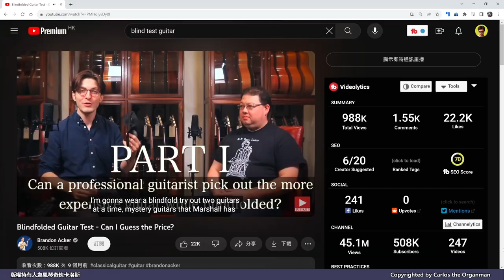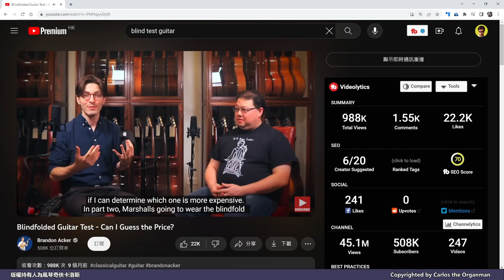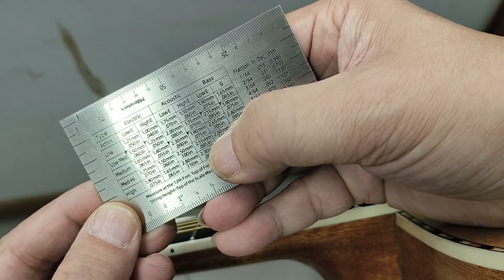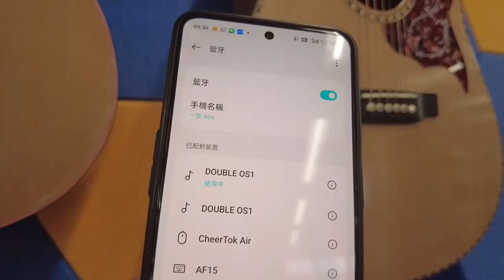【STEAM+樂器系列】民謠結他及古典結他的Setup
卡洛斯每週一STEAM，結他的Setup不單指為結他調音，所牽涉的還有上下弦枕的高度、品絲的平整、琴柄的曲度與及各種各樣可以令結他更適合演奏的設定，今天卡洛斯就透過為兩個新製成的結他進行Setup，教會大家當中的技巧，此外，同場還展示如何安裝Guitar加震拾音器，喜愛結他的你不能錯過本集！